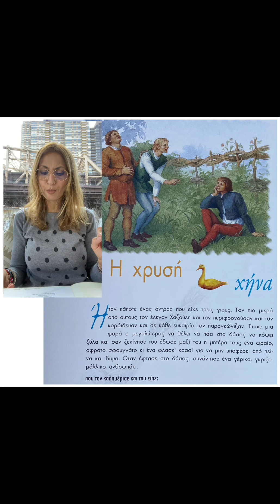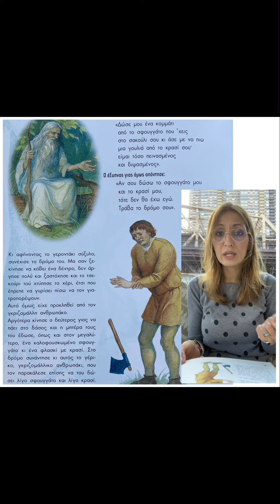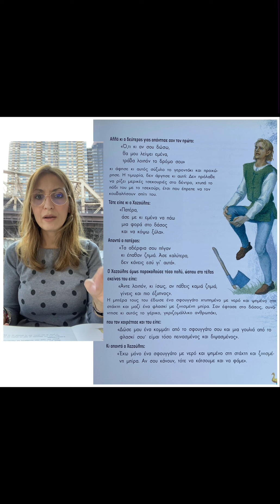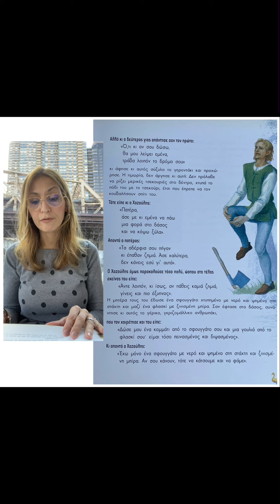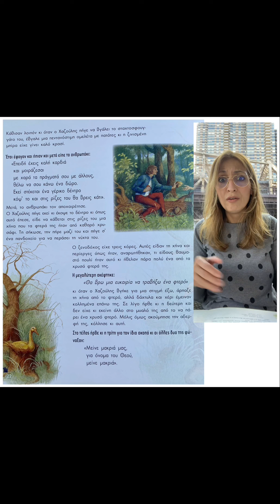«Η χρυσή χήνα» μέρος Α, των αδερφών Γκριμ/“The golden goose” Part A, by brothers Grimm